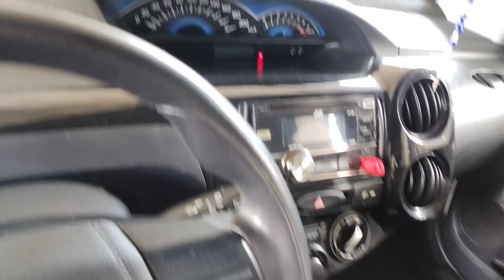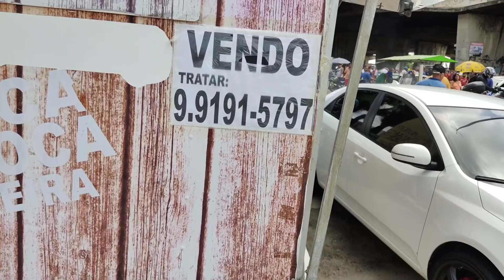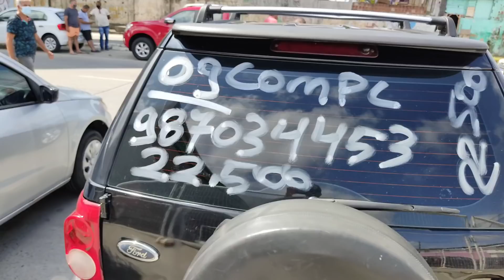FEIRÃO DE CARROS E MOTOS JOANA BEZERRA RECIFE-PE PARTE 3 (26/09/21)